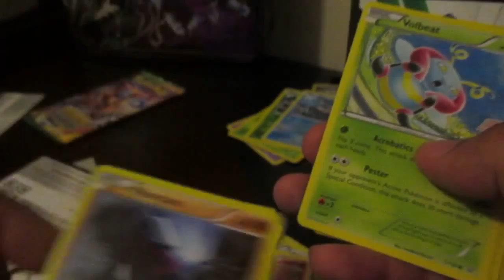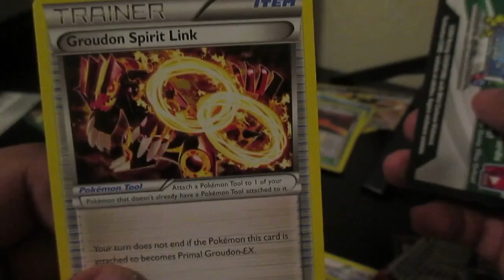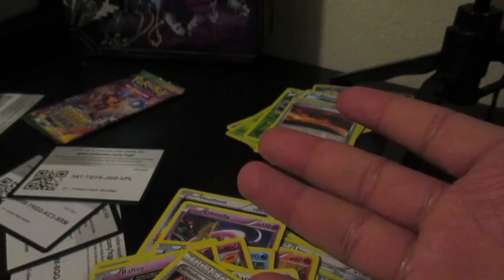Pokemon Unboxing #128 MMMMMmm more pokemon!